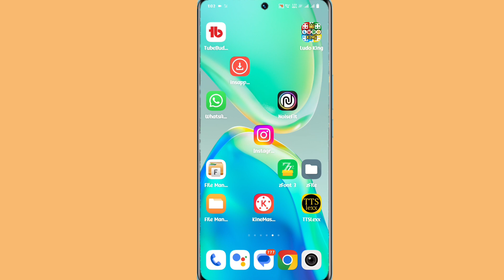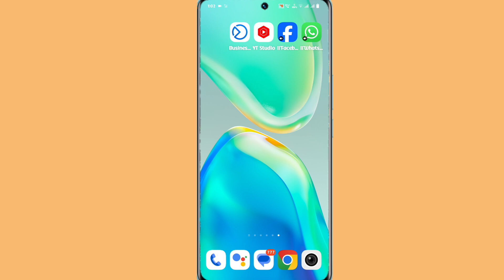vivo y28 green dot band kaise kare | how to disbale green dot on vivo y28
Green Dot In Vivo Y28
How To Disable Green Dot Any Vivo Y28 Device
Vivo Y28 Green Dot Problem
Vivo Y28 Green Dot Kya Hota Hai
What Is Green Dot On Vivo Y28
How To Turn Off Green Dot In Vivo Y28 Phones

My Camera

My Trypod
My Light